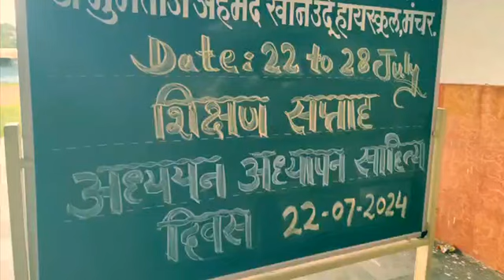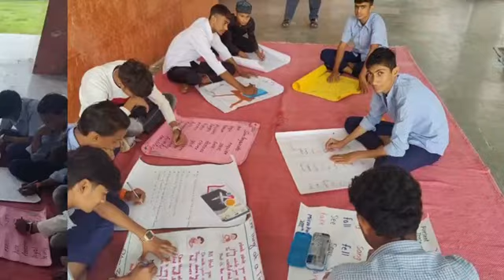shikhshan saptha 24/Dr.Mumtaz Ahemd Khan Urdu high school Manchar